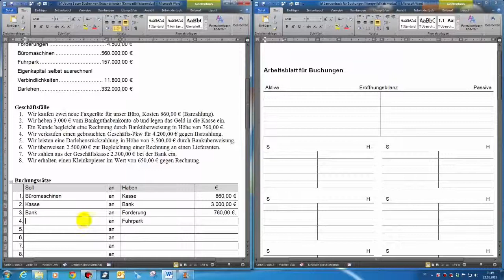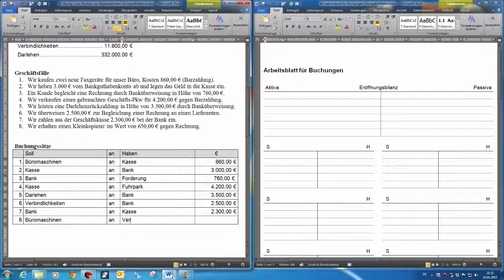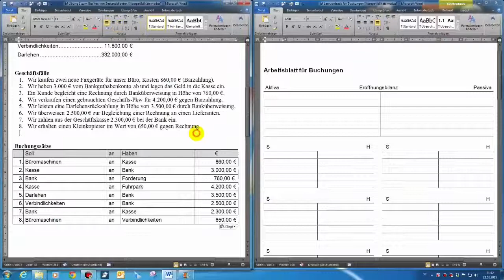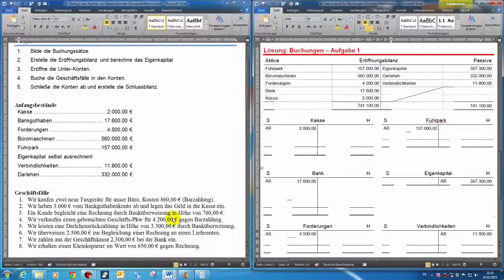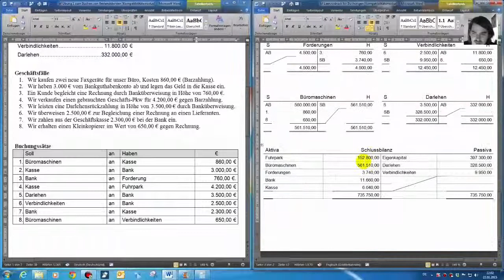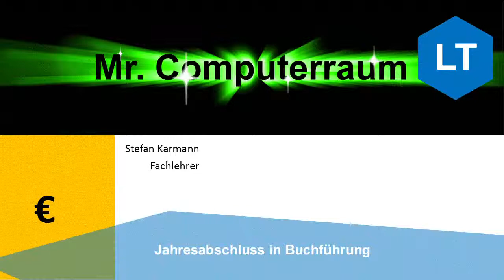Let´s Teach Jahresabschluss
Schritt für Schritt zum Jahresabschluss! Aufgabe im ISB-Skript erhältlich.